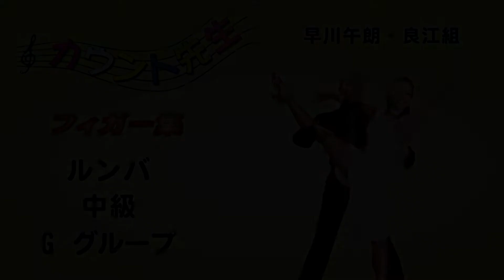「社交ダンス」ルンバレッスン中級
「社交ダンス」カウント先生 (フィガー集) 中級ルンバレッスン (G. グループ)
元全日本 ファイナル 早川午朗・良江組